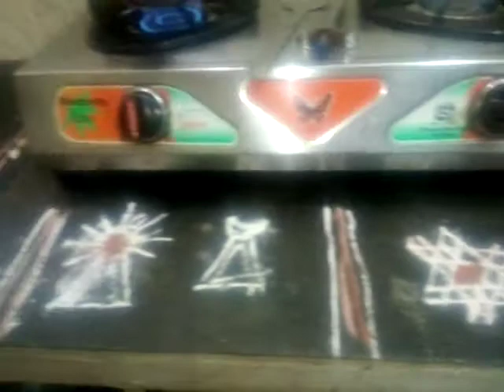பெருமாள் கோவில் சக்கர பொங்கள் செய்வது எப்படி செய்வதுperumal temple style Recipe sakkara pongal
How to make Sweet pongal recipe
Watch the Chanel Kitty's Kitchen